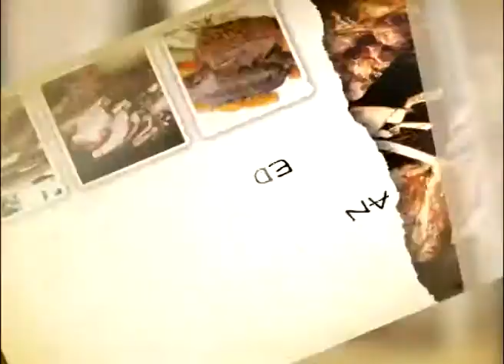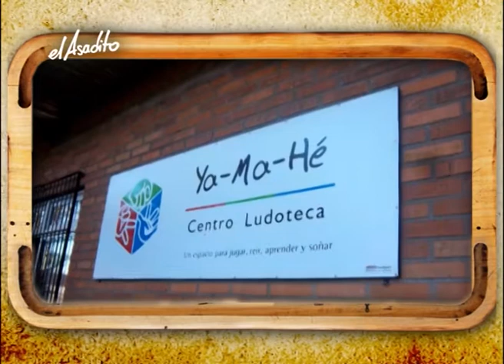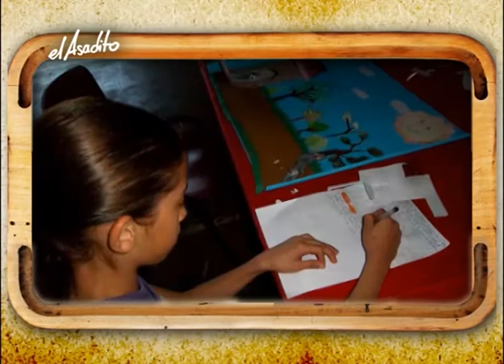El Asadito 27-07-12 Tony Ojeda Bloque1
Ludoteca Yamahé Garuhapé Misiones